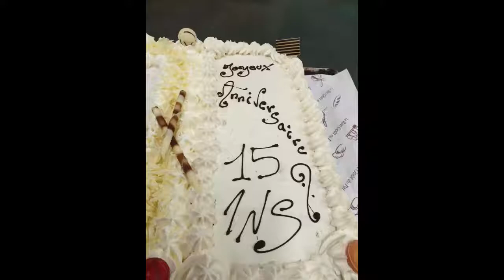PHOTOS ISABELLE ANNIVERSAIRE